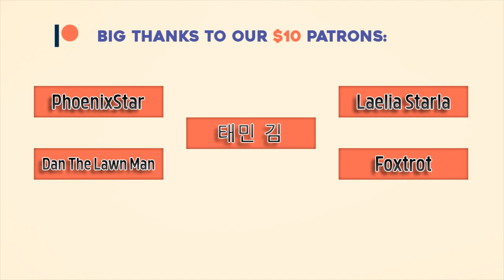Free Copyright Musics, Royalty-Free Musics(Free Travel and relaxing Music ), Free Music-@Best top 10